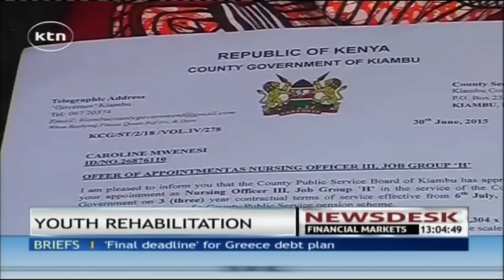Kiambu alcohol addicts to be rehabilitated by the County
Hundreds of youth from Kiambu will be rehabilitated in all level 4 hospitals in the county. Kiambu county executive officer for health dr. Jonah Mwangi said this will help to detoxify them off the high level of alcohol they have accumulated over the years. Speaking in Gatundu, Kiambu governor William Kabogo ordered the sacking of hospital staff who have been sending patients to private institutions for xray services.